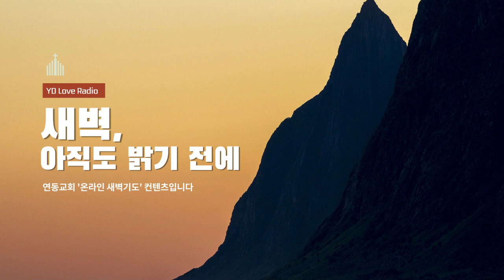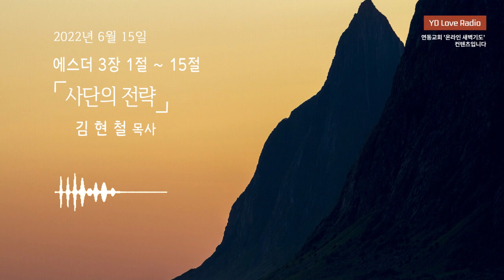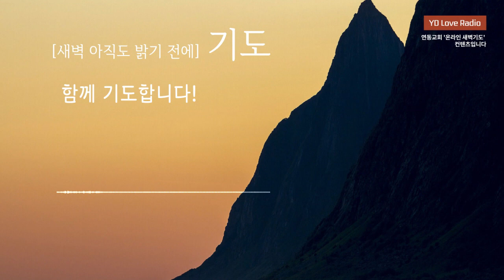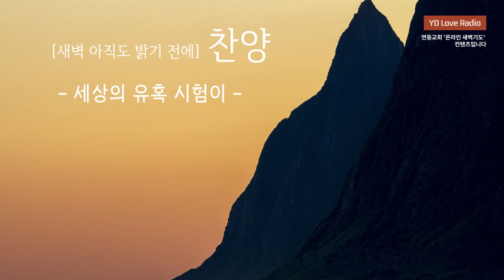2022. 6. 15 김현철 목사 - YD Love Radio "새벽 아직도 밝기 전에"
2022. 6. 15 [YDLR] 새벽 아직도 밝기 전에

에스더 3:1-15
사단의 전략
김현철 목사